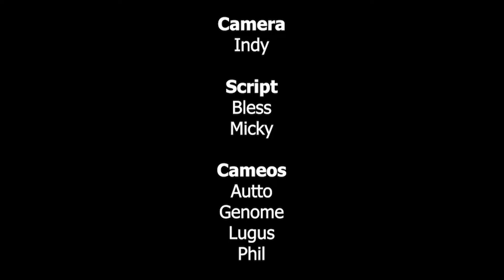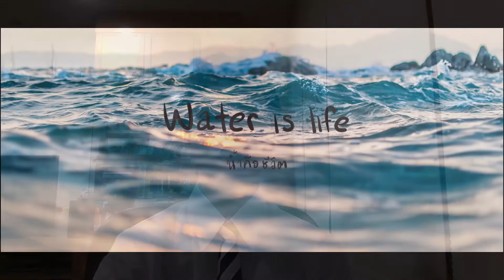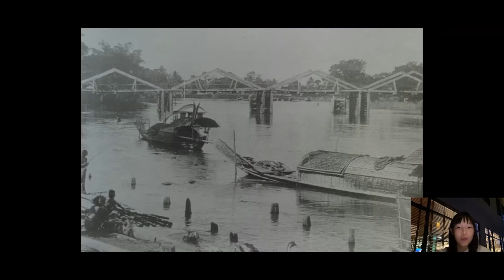Loy Krathong Secondary Assembly 2021 (2)